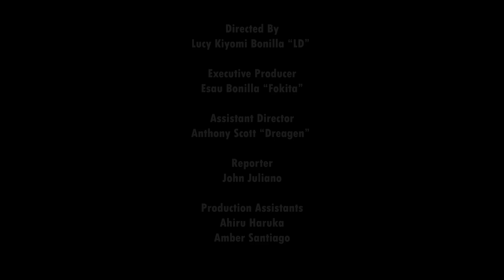Interview With Carl Grimes from AMC The Walking Dead on Season Three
Dreagen interviews Chandler Riggs, who stars as "Carl Grimes" on AMC's The Walking Dead Television Series, at Pop Culture Paradise Comics and Games in Tempe Arizona.

Twisted Manga is your one-stop source for Anime and pop-culture news in America

Special Thanks to Marco Regalado and Sean Arteaga from Pop Culture Paradise for allowing us the opportunity to record this interview at their premises during the Amazing Arizona Comic Convention.